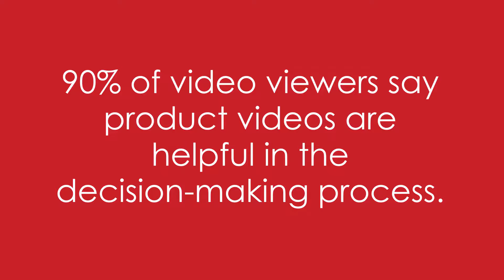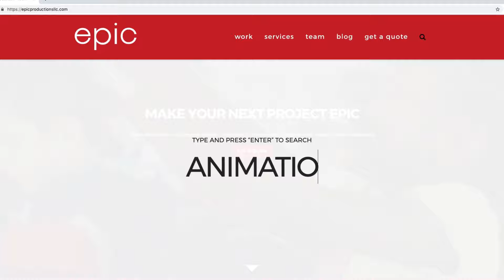3D Animation Video Company | Epic Productions Demo Reel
3D animation videos serve so many different purposes. Whether it's a product demo or training video, 3D animation brings life into your videos. Making it easier to understand than text alone, these types of videos keep your audience engaged.

Ready for your next 3D animation video? Let's chat!